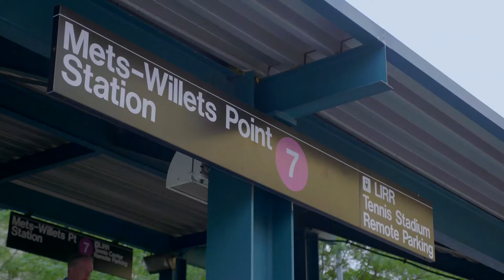JADEN SMITH - NEW BALANCE